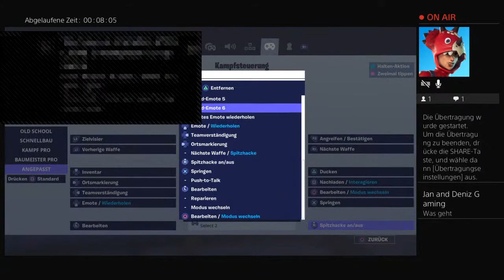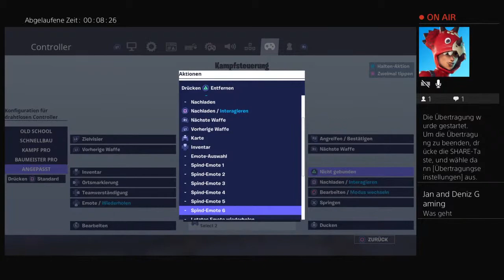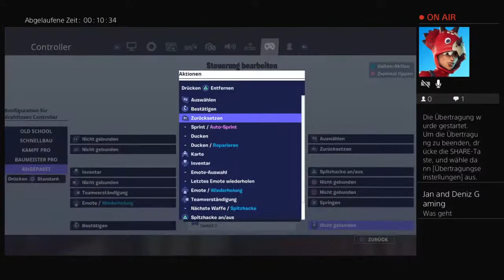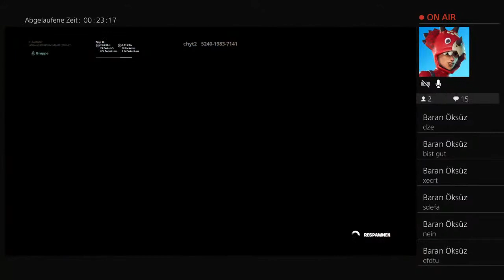PS4-Live-Übertragung von El-Kurdi6327